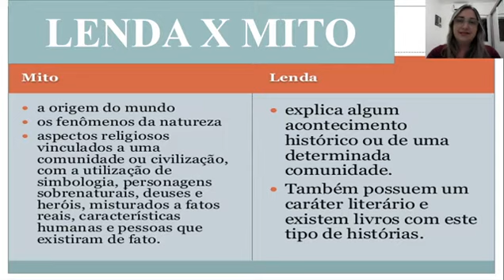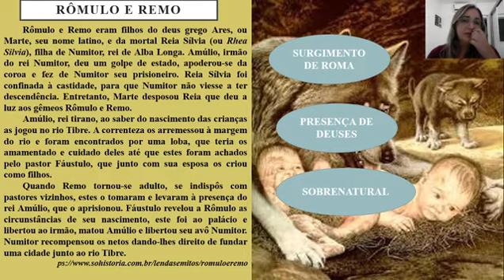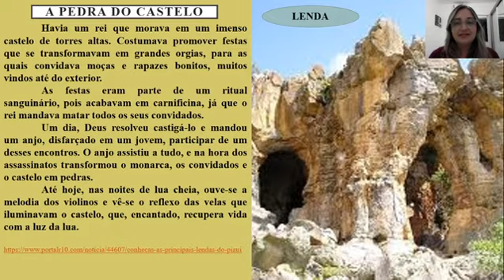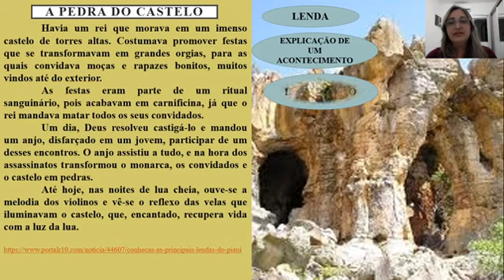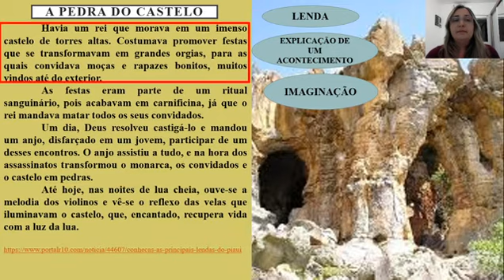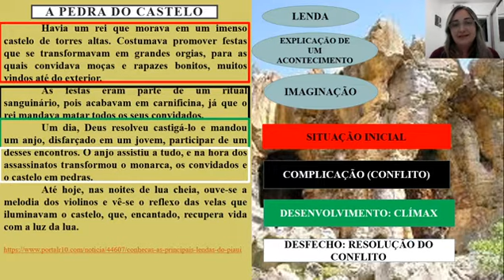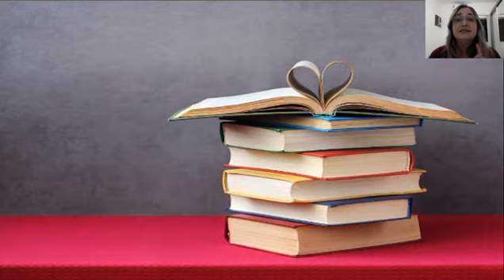Língua Portuguesa -7º ano - Semana 6 - Aula 2